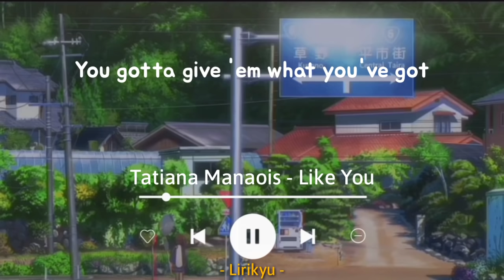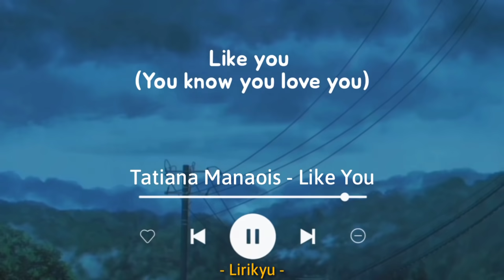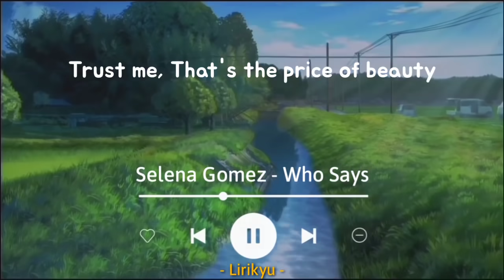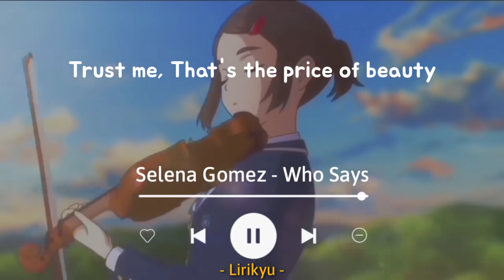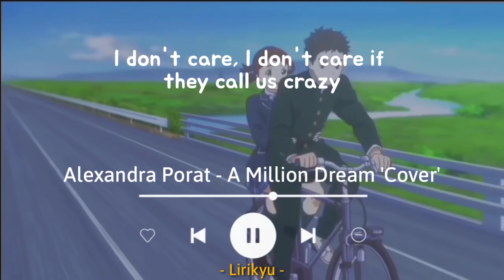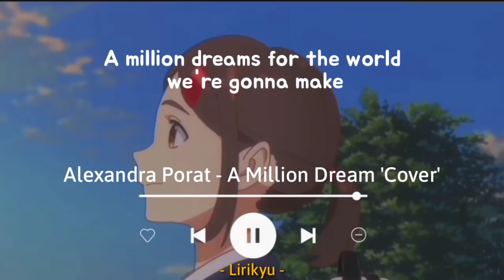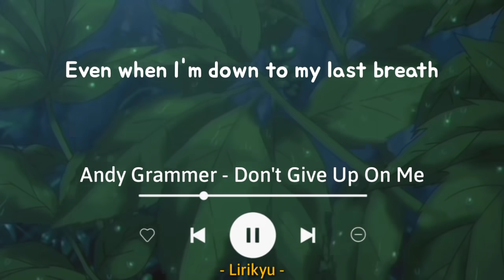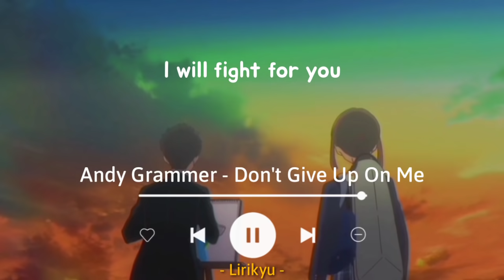🌼 Song to make you feel better 🌼 (Lyrics Video)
Hi

Song:
• Tatiana Manaois - Like You
• Selena Gomez - Who Says
• The Greatest Showman - A Million Dreams 'Alexandra Porat Cover'
• Andy Grammer - Don't Give Up On Me

Background 🎬 :  Hakubo (Twilight)